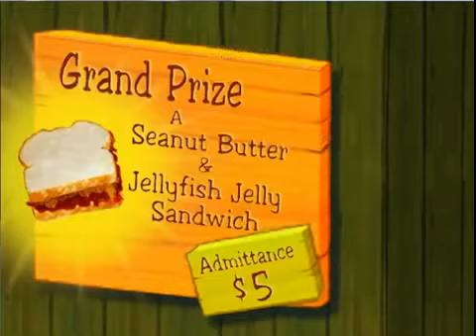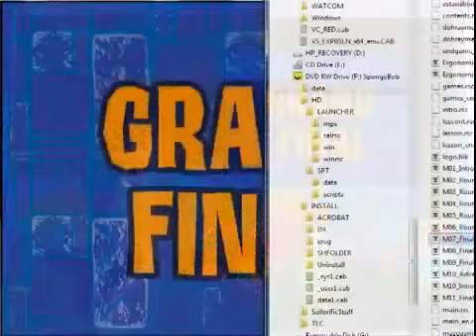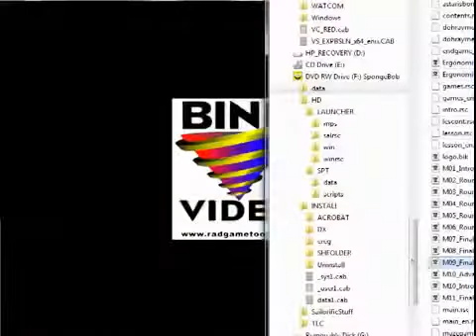sponge bob series #1